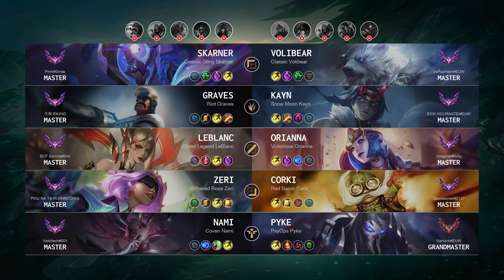Kayn Jungle vs Graves - EUW Master Patch 14.12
Kayn Jungle played by "EXW KOURASTEI@EUW", EUWMaster 363 LP

- Skin: Snow Moon Kayn
- Primary Rune: Dark Harvest

Timeline:
00:00 Ban & Pick
00:15 Runes & Abilities
01:37 Get a SOLO KILL
02:05 Gameplay
02:28 Get a Double Kill
02:58 Gameplay
05:20 Team FIGHT
05:56 Get a Double Kill
06:41 Gameplay
07:37 Get a Double Kill
08:17 Team FIGHT
08:55 Gameplay
09:50 Team FIGHT
10:18 Gameplay
12:01 Team FIGHT
12:29 Gameplay
12:54 Team FIGHT
13:32 Get a Double Kill
14:15 Gameplay
15:25 Team FIGHT
17:13 Gameplay
18:16 Get a Double Kill
18:52 Gameplay
19:21 Get a SOLO KILL
19:50 Team FIGHT
20:19 Gameplay
21:08 Team FIGHT
21:36 Gameplay
22:46 Team FIGHT
23:14 Gameplay
24:05 Team FIGHT
25:07 Gameplay
25:36 Get a SOLO KILL
26:04 Gameplay
27:19 Team FIGHT
30:53 End credit